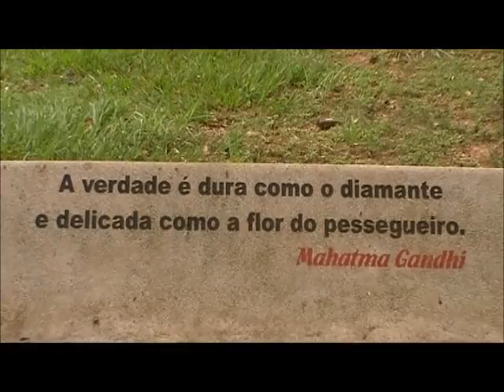sopa de minhoca